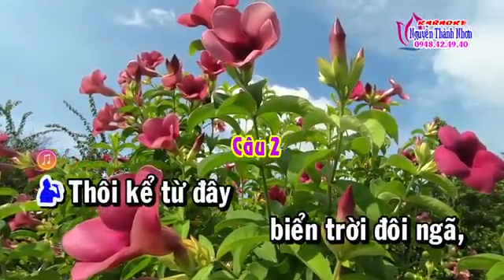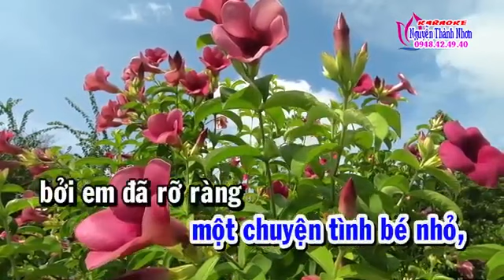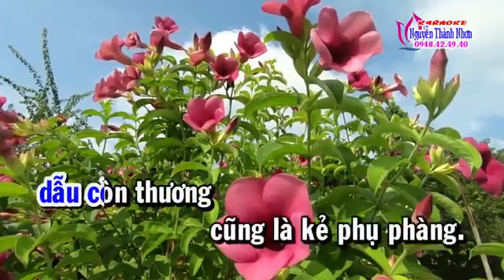Van lợi 72 LẤY CHỒNG XỨ LẠ THIẾU ĐAO VC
VC LẤY CHỒNG XỨ LẠ THIẾU ĐAO